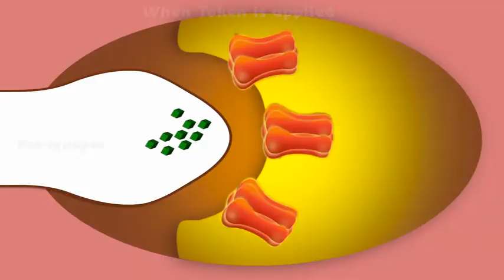Token Paddy Tamil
• விரைவாக வீழ்த்தும் செயல்
• உயர்வாக ஊருடுவுகிறது: தயாராக உறிஞ்சப்படுகிறது மற்றும் தாவரங்களுக்குள் இடம்மாறுகிறது.
• மழையை தாங்குகிறது: தெளித்தப் பிறகு 3 மணிநேரத்தில் மழை பெய்தப் பிறகு கூட மிக நன்றாக வேலை செய்கிறது.